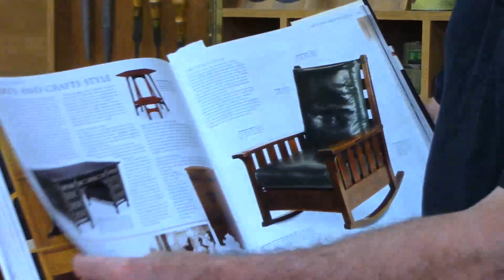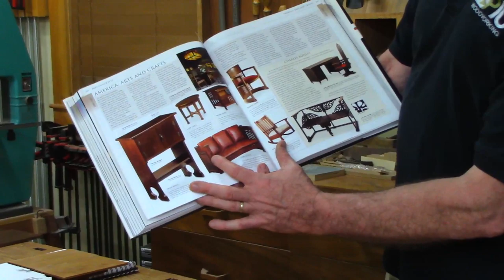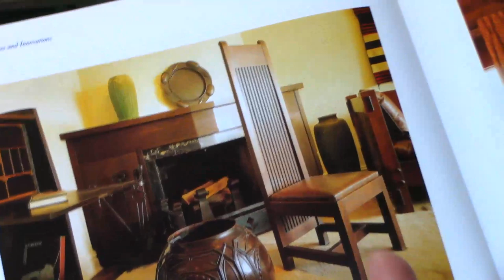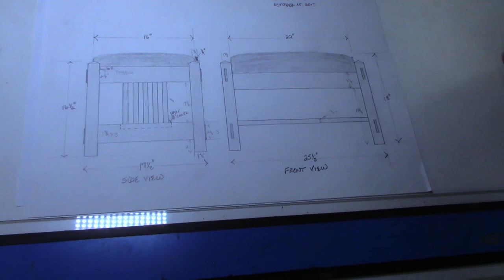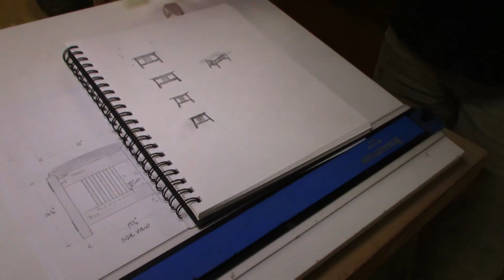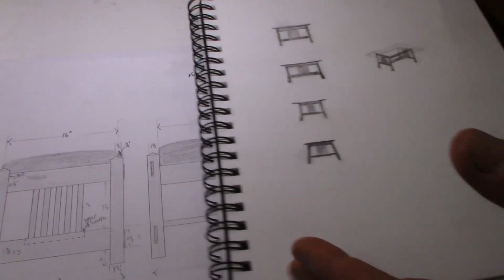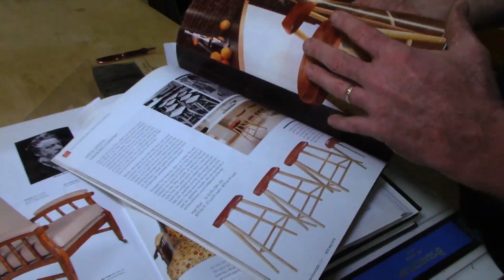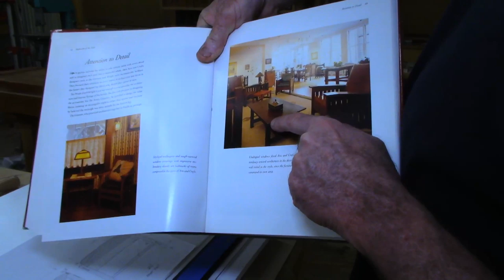Designing a Craftsman Coffee Table with Tom McLaughlin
EPISODE #55: Honest Furniture may be the best way to describe the Craftsman style, which had it roots over a century ago. In this episode we look into why the movement started and the design elements that are it’s hallmarks. Then we incorporate some of these signature features as we design a Craftsman inspired Coffee Table as a ramp into our next Online Course!
(Close captioned)

** YOU CAN BUILD THIS TABLE WITH TOM - step by step instructions in an Online Course

These presentations are filmed LIVE from the shop of Tom McLaughlin, host of TV's Classic Woodworking, talks about woodworking from the basics to advanced skills. Thank you for stopping by the shop.

     -  Online Woodworking Courses
     -  In-Shop Woodworking Classes
     -  Full-size plans (36"x48")
     -  More FREE video content